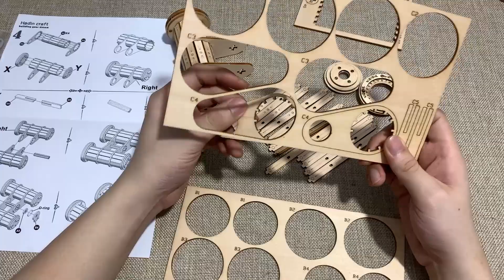Binoculars Telescope Instructional Video Galilean Telescope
Shows the stages in the building of the Wooden Binoculars Telescope .The model was made of plywood.
Discover more at：